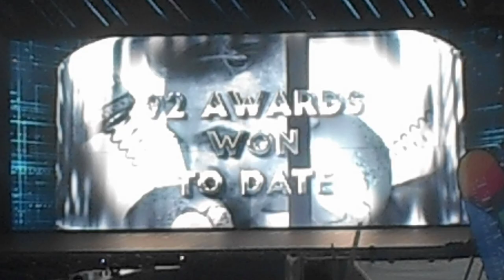Westlife - Opening/Hello My Love - Live At Croke Park 2019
Westlife singing their song hello my love at their concert in croke park on 5th july 2019 { sorry for the shakiness i was too excited}